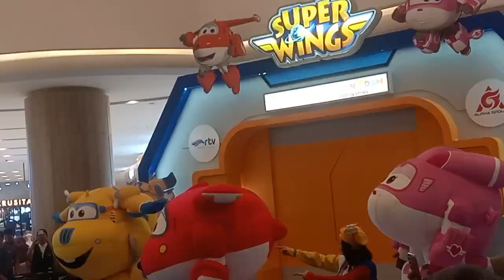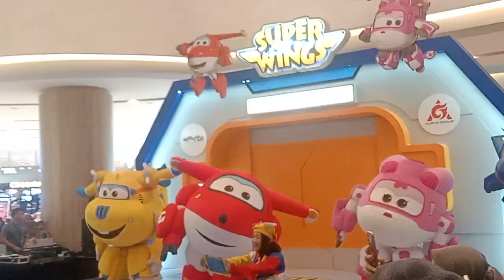showtime pertunjukan superwings di Cibinong City Mall